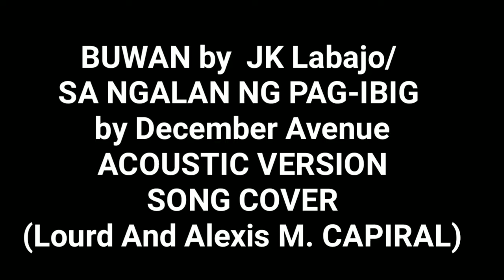Buwan:JK /Sa ngalan Ng pag-ibig: December avenue ACOUSTIC VERSION LOURD AND ALEXIS CAPIRAL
Special thanks
 Buwan  by: Juan Karlo
Sa ngalan Ng pag-ibig by decemberAvenue

My kids:
Alexis Arwen  CAPIRAL
Lourd CAPIRAL

My tools:
Wide lens
octopus tripod
sandisk class10 64gig by#lazada

Need ko ring  light or attachable light at Boya external mic
Nextime ok na.